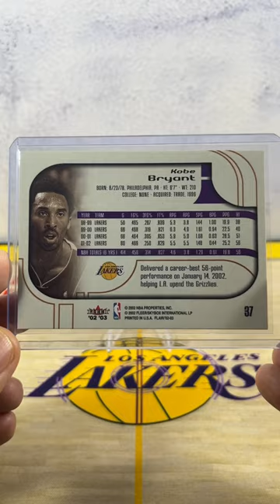Kobe Bryant LA Lakers 2002 Fleer Skybox Basketball No.37 Flair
Shopee: TowerPH_Collections